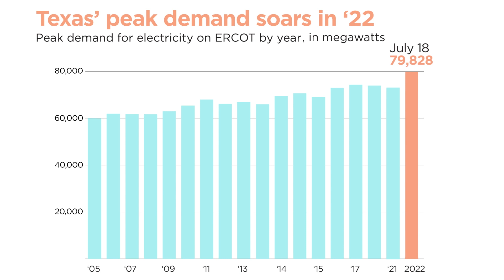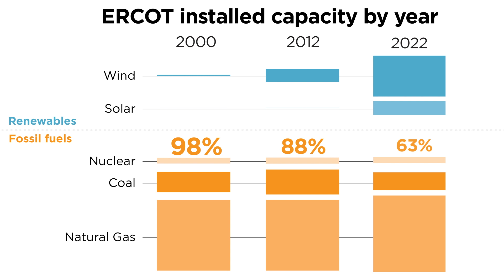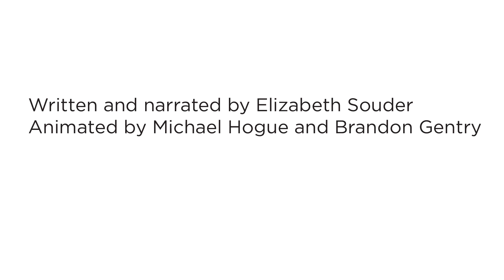Why is energy-rich Texas struggling to keep the lights on?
It’s not like 100-degree weather in Texas is a surprise. But several times this year, electricity supplies became tight as demand soared. Grid operators asked Texans to conserve electricity and bump their thermostats up a few degrees.

How can the biggest energy state struggle to provide enough energy for its own residents?

(Written and narrated by Elizabeth Souder - Animated by Michael Hogue and Brandon Gentry)